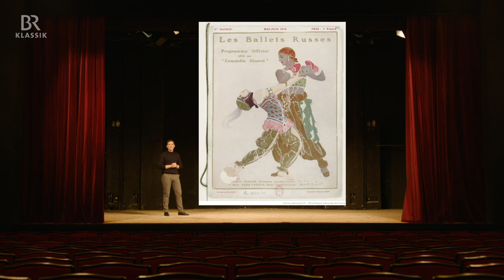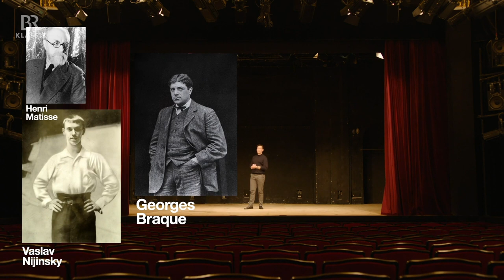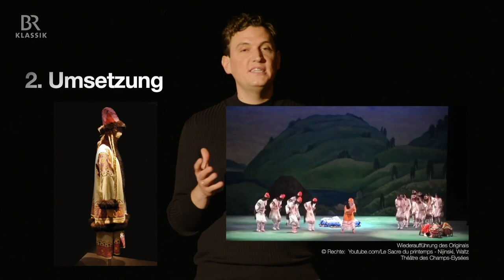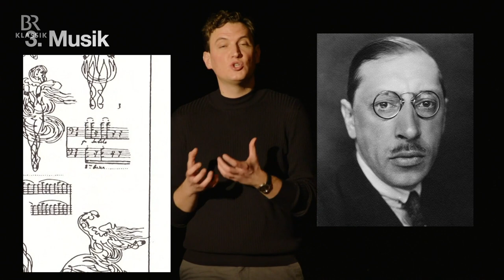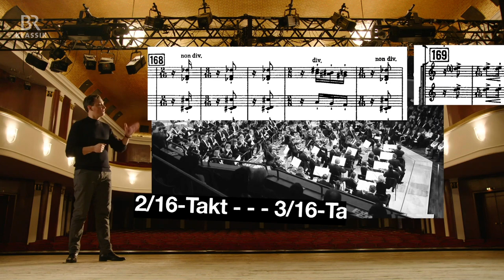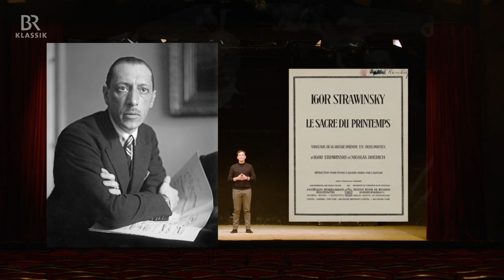"Le sacre du printemps" von Igor Strawinsky schnell erklärt | klassik shorts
Gebrüll, wüste Beleidigungen, Prügel, Trillerpfeifen – ja sogar Männer, die sich gegenseitig totschießen wollten. Für uns heute sind solche Emotionsausbrüche bei der Uraufführung undenkbar. 1913 war es in Paris Realität. Denn so reagierten die Menschen, als sie das erste Mal "Le Sacre du printemps" von Igor Strawinsky hörten. Ein Skandal, der auch ein PR-Coup war, so wie ihn Sergeij Djagilew liebte. Er war der allmächtige Impresario des "ballett russes" und hatte dieses Ballett beim jungen Strawinsky in Auftrag gegeben. Aber warum flippten das Publikum damals so aus? Was war das Neue an diesem Werk? Und worum geht es überhaupt inhaltlich in diesem "Frühlingsopfer"? Maximilian Maier hat Antworten im Video …

Orchester: Symphonieorchester des Bayerischen Rundfunks
Dirigent: Cristian Macelaru
Presenter: Maximilian Maier

In den klassik shorts präsentiert Maximilian Maier prägnant und unterhaltsam bedeutende Werke der klassischen Musik. Fun facts, musikalische Infos und Ausschnitte aus den jeweiligen Stücken sollen Lust auf das ganze Werk machen.
Regie und Graphiken von Michael Wende sorgen für den passenden Look und dafür, dass Musik zum Erlebnis wird.